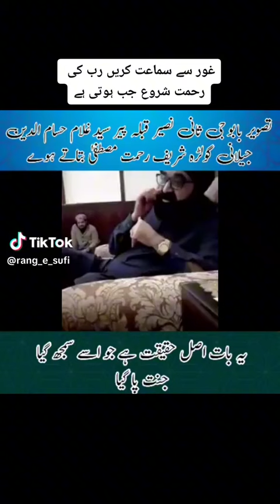پیر صاحب نے رب سے بخشش کا وہ راز بتا دیا جو آپ کو کوئی نہیں بتاے گا